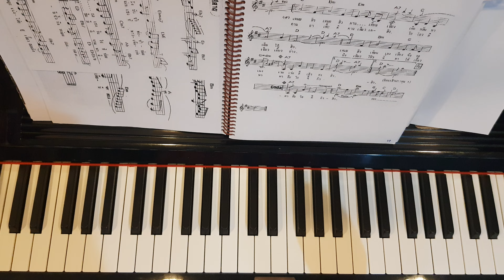梅花 - Piano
TommyTH